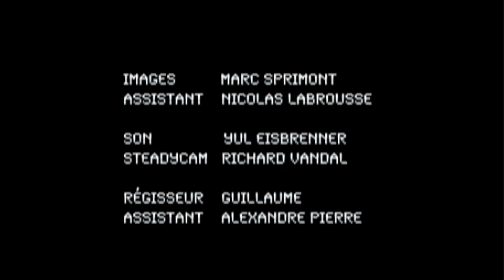cellulaire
Un homme empoisonné doit jouer un jeu pour récupérer l'antidote qui lui sauvera la vie...